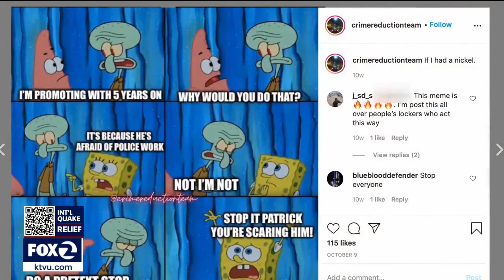A look back at Oakland Police Department scandals, revolving door of chiefs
The firing of Oakland Police Chief LeRonne Armstrong highlights the turmoil and revolving door in leadership that has plagued the department for decades.